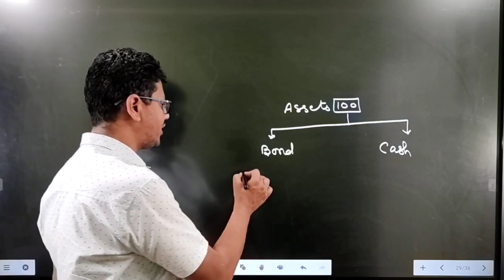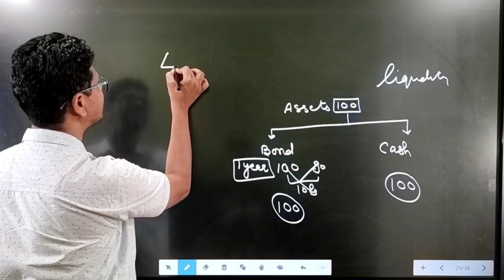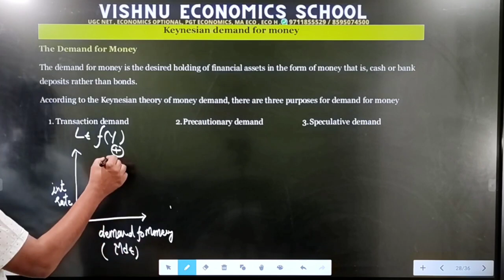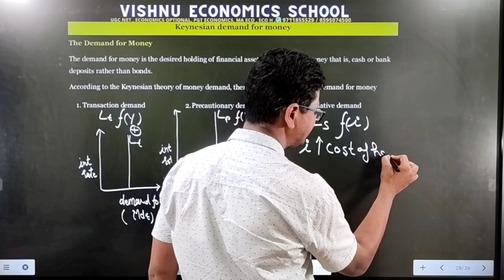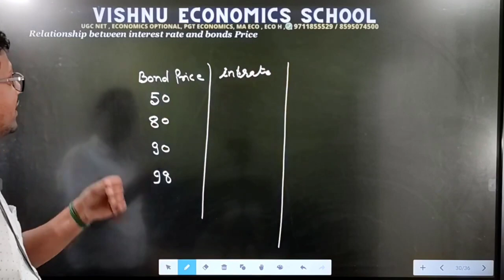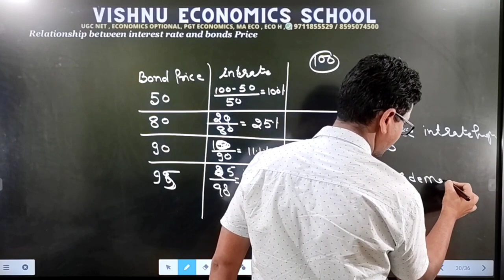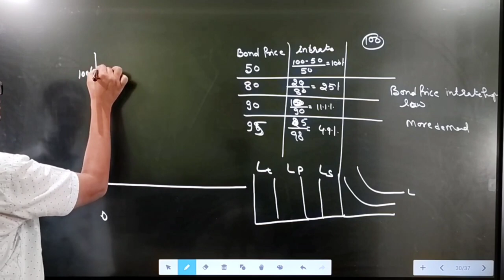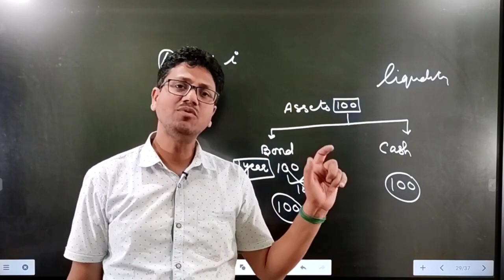Liquidity Preference Theory in Hindi | Keynesian Theory of Demand for Money | UGC NET | PGT Eco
DEMO
ENGLISH MEDIUM